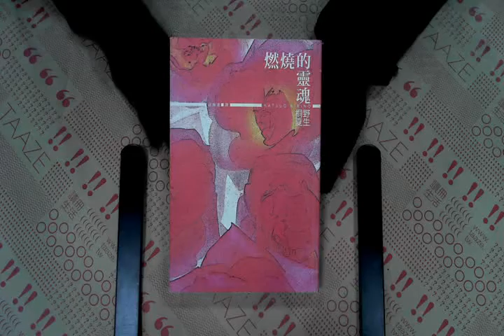TAAZE｜燃燒的靈魂 二手書書況 9789571032528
TAAZE｜讀冊生活網路書店「燃燒的靈魂」，找二手書請至